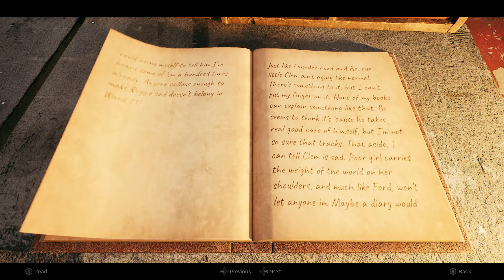The Remnant 2 || The Old Ward || Walkthrough #1